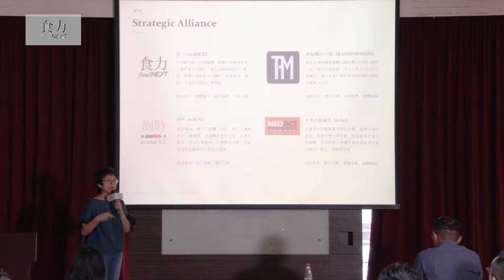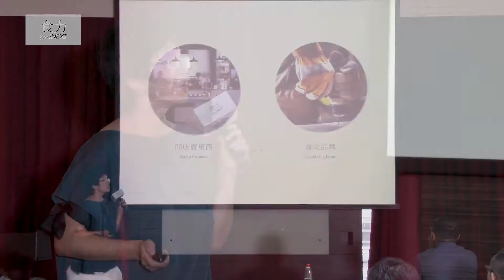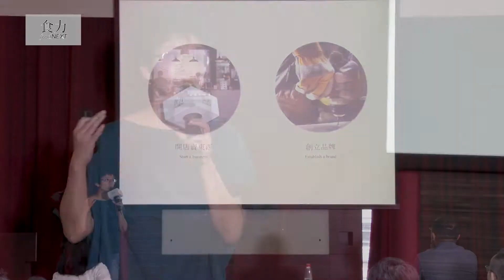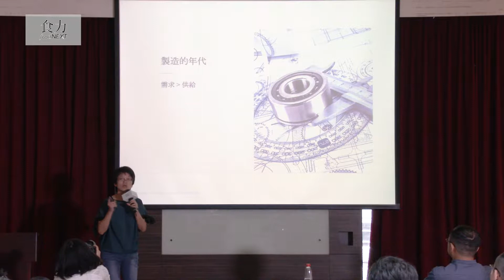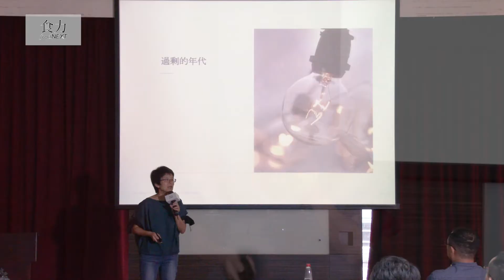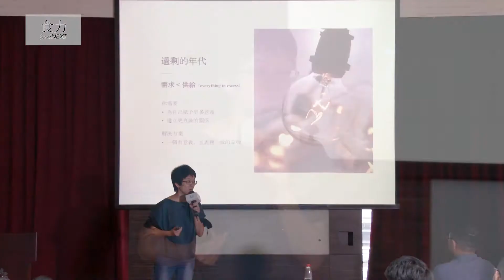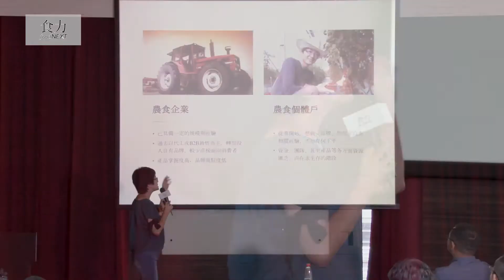創業等於做品牌？其實是兩回事！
思渥品牌顧問有限公司總經理劉怡分享，做品牌不只是畫畫商標、做做名片就可以了，重點是要如何和目標族群產生情感連結。品牌和創業最重要的差別在於，做品牌必須要堅持自己的品牌價值，不能任意妥協；創業則不同，創業者需要常常保持彈性，身段常保柔軟，如此才能順利存活。

延伸閱讀：
▶ 打造一個好品牌沒那麼簡單，創業前該認清的四大盲區！
▶ 從感性切入，和消費者談一場熱烈的戀愛吧！
▶ 想打造有感食品牌？首先從質化角度找出目標客群